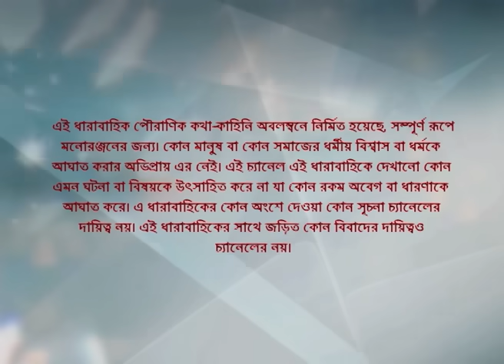Webisode 273 I Full Episode I মহাভারত | আবার দেখুন আপনাদের প্রিয় ধারাবাহিক “মহাভারত”